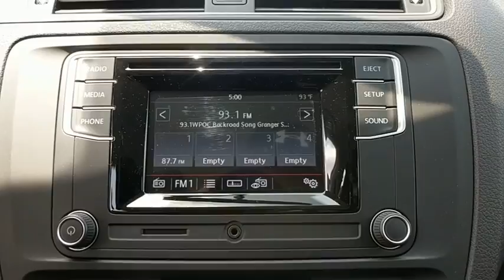2017 Volkswagen Jetta Baltimore, Catonsville, Laurel, Silver Spring, Glen Burnie MD V70510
2017 Volkswagen Jetta 1.4T S - Stock#: V70510 - VIN#: 3VW2B7AJXHM366539

ROADSIDE ASSISTANCE KIT  -inc: booster cables  warning triangle  LED flashlight  multi-tool  work gloves  PVC tape  blanket  poncho  whistle  cable ties and bandages,MONSTER MATS RUBBER MAT KIT (SET OF 4)  -inc: Heavy Duty Trunk Liner w/CarGo Blocks,Turbocharged,Front Wheel Drive,Power Steering,ABS,4-Wheel Disc Brakes,Brake Assist,Wheel Covers,Steel Wheels,Tires - Front Performance,Tires - Rear Performance,Conventional Spare Tire,Heated Mirrors,Power Mirror(s),Rear Defrost,Intermittent Wipers,Variable Speed Intermittent Wipers,Daytime Running Lights,AM/FM Stereo,CD Player,MP3 Player,Auxiliary Audio Input,Steering Wheel Audio Controls,Bucket Seats,Pass-Through Rear Seat,Rear Bench Seat,Adjustable Steering Wheel,Trip Computer,Power Windows,Keyless Entry,Power Door Locks,Cruise Control,A/C,Cloth Seats,Driver Vanity Mirror,Passenger Vanity Mirror,Engine Immobilizer,Traction Control,Stability Control,Front Side Air Bag,Tire Pressure Monitor,Driver Air Bag,Passenger Air Bag,Front Head Air Bag,Rear Head Air Bag,Passenger Air Bag Sensor,Child Safety Locks,Back-Up Camera